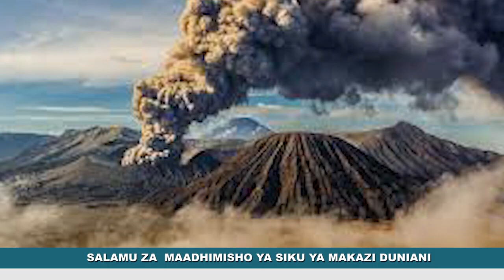SALAMU WAZIRI WA ARDHI SIKU YA MAKAZI